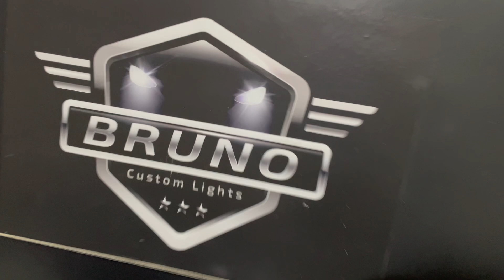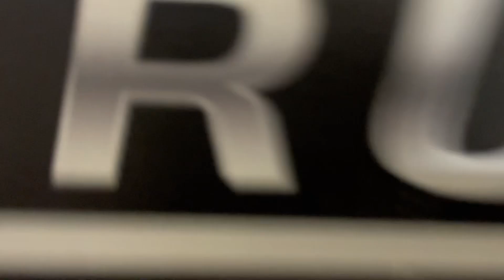Farol 🔥IVECO🔥 Projeto Top Junção da Qualidade de Iluminação com Estética